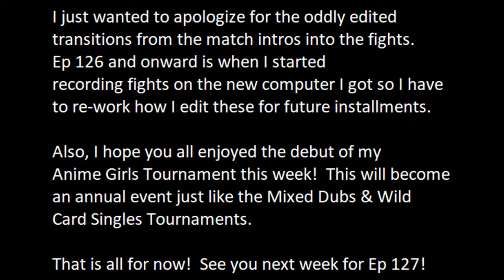TK's Mugen Saturday Slamfest - Episode #126 (7/21/18)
The 126th edition is ready to burst your blood vessels with 1v1, 2v2 and 4v4 chaos!  Who will reign supreme on this weekend?  Wait, watch and see!